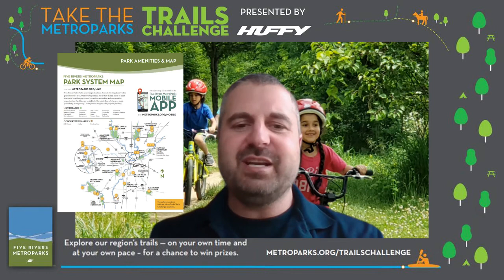Trails Challenge Kickoff 2021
Brent, Angie and Randy provide an overview of the 2021 Trails Challenge. Learn more about the trails, prizes and more!